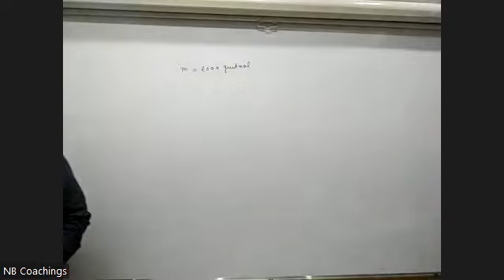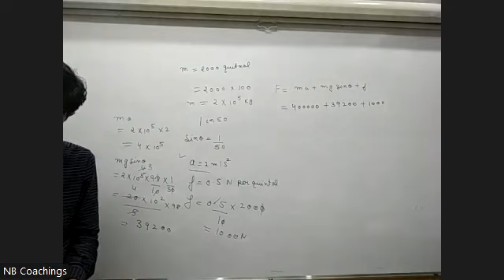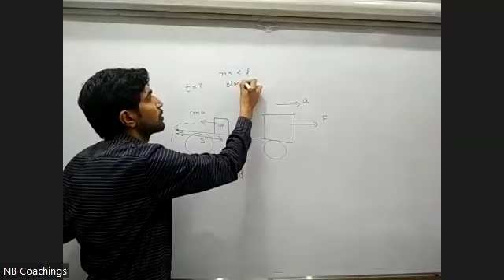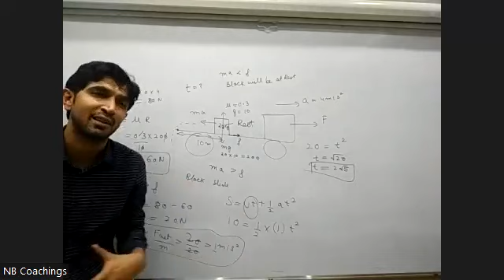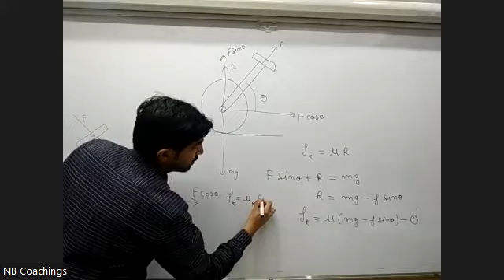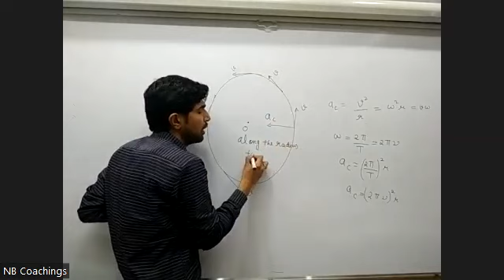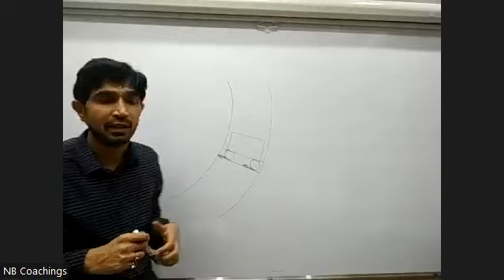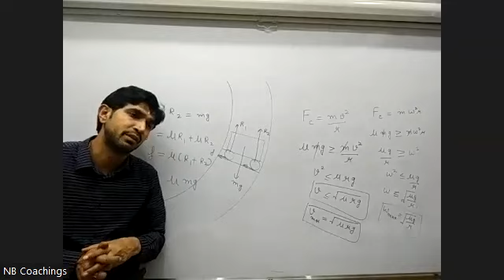Friction cause of motion numerical,Pulling is easier than push,Centripetal force,Car on level road.